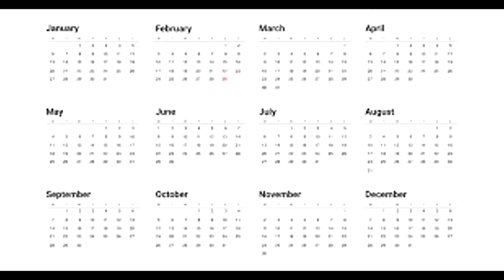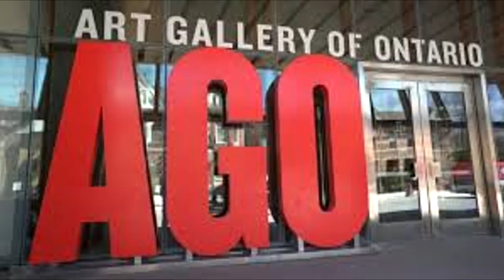W2S KSI SUCKS BUT EVERY WORD IS A GOOGLE IMAGE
I Know its old but its still fire